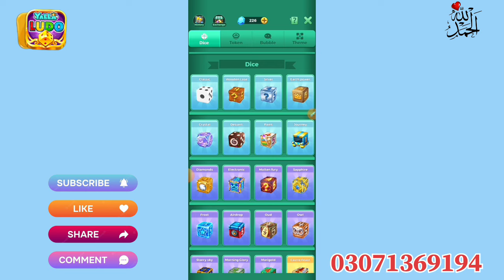Yalla Ludo New Activity Summer Sale || Yalla Ludo New Event Summer Sale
آپ نیچے دیئے گئے بٹن پر کلک کر کے ہم سے رابطہ کر سکتے ہیں اور یہ ہمارا واٹس ایپ نمبر ہے

 اور اگر آپ کو لا لڈو سے متعلق کوئی مسئلہ ہے تو آپ ہم سے رابطہ کر سکتے ہیں اور اگر آپ کے پاس یہ یالہ لڈو ہے تو آپ ہم سے بھی رابطہ کر سکتے ہیں اگر آپ ہیرے خریدنا چاہتے ہیں۔ وغیرہ چینل کو سبسکرائب کریں۔